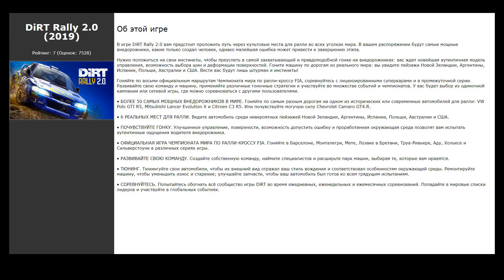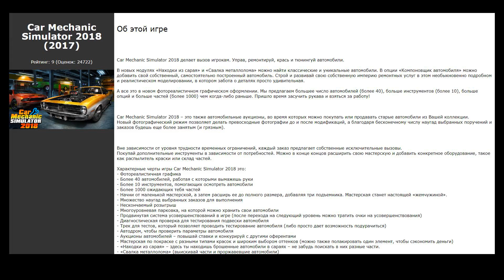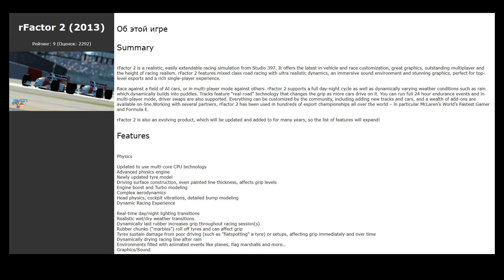Похожие игры на Project CARS (2015)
Список игр, которые по мнению геймеров похожи на Project CARS (2015):

00:00 Интро
00:07 Assetto Corsa (2014) / рейтинг: 9 (голосов: 25285)
00:20 Project CARS 2 (2017) / рейтинг: 7 (голосов: 7713)
00:33 Assetto Corsa Competizione (2019) / рейтинг: 9 (голосов: 6779)
00:43 AO Tennis 2 (2020) / рейтинг: 7 (голосов: 382)
00:54 DiRT Rally 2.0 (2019) / рейтинг: 7 (голосов: 7528)
01:04 Wreckfest (2018) / рейтинг: 9 (голосов: 15426)
01:14 Absolute Drift (2015) / рейтинг: 9 (голосов: 1613)
01:24 iRacing (2015) / рейтинг: 9 (голосов: 659)
01:34 Car Mechanic Simulator 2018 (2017) / рейтинг: 9 (голосов: 24722)
01:47 BeamNG.drive (2015) / рейтинг: 9 (голосов: 37420)
02:00 rFactor 2 (2013) / рейтинг: 9 (голосов: 2292)